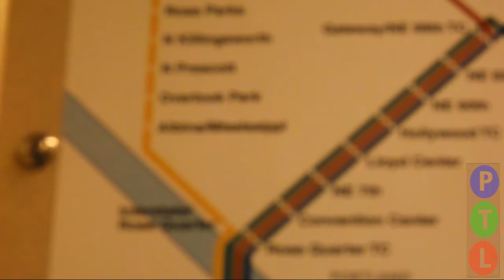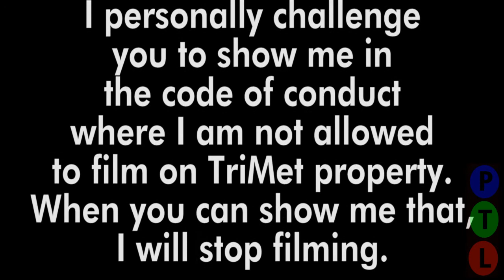TriMet Inspector Puppets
Somehow, this makes no sense